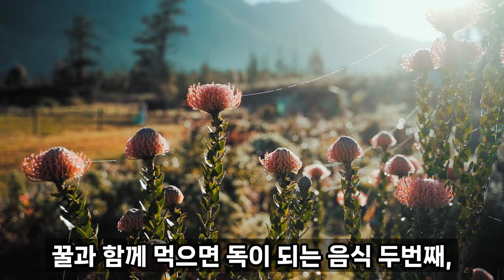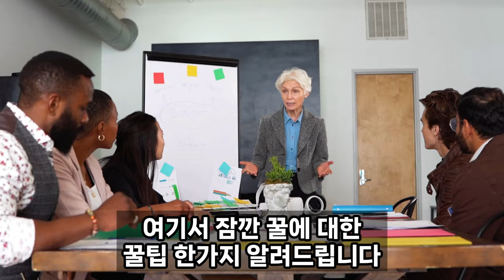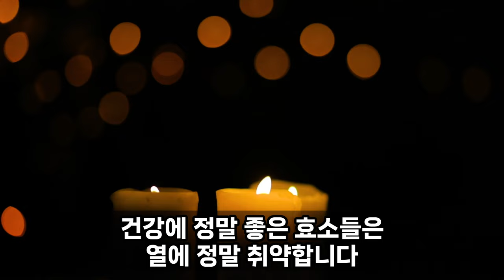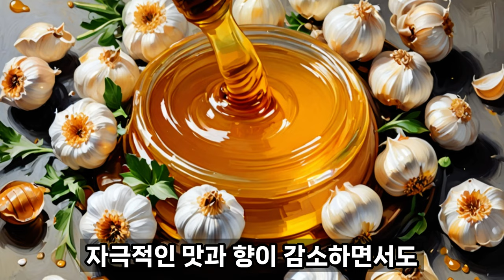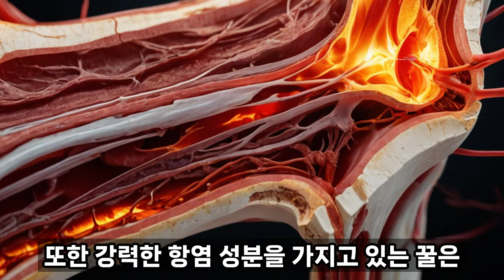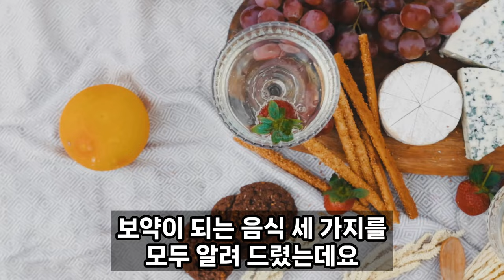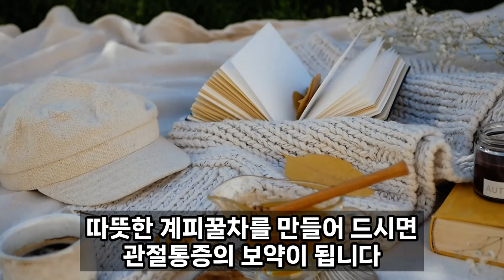꿀과 '이것'을 먹으면 한달만에 관절통증이 없어집니다 / 꿀을 넣어 천연 감기약과 천연 자양강장제 만드는 레시피 / 꿀과 먹으면 독이 되는 음식 / 보약이 되는 음식 3가지